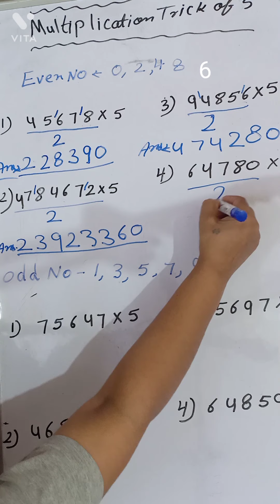Vedic Maths Tricks : Vedic maths tricks for fast calculation | Maths Shortcut | Maths Tips | Ascento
How can you multiply in your head? Mental maths is easy - using this trick to reprogram your brain to multiply quickly and easily.